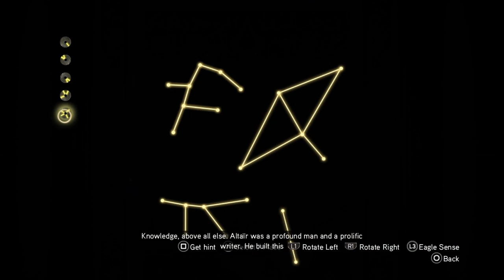Assassins Creed Revelations - A Homecoming